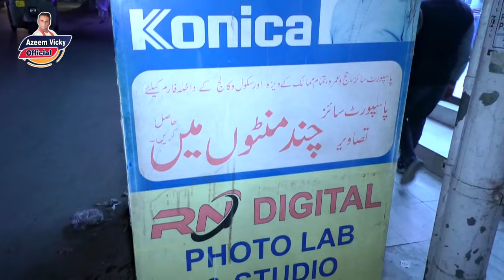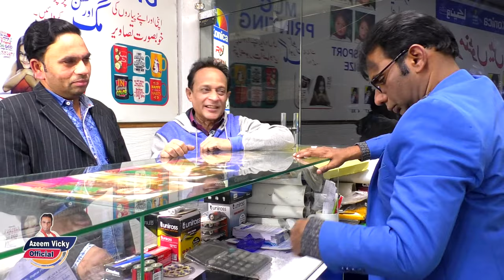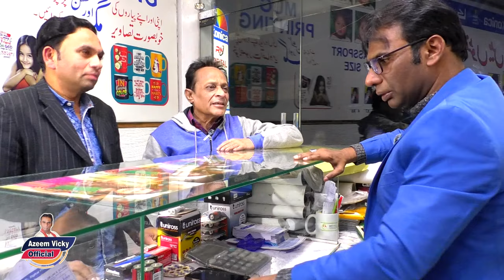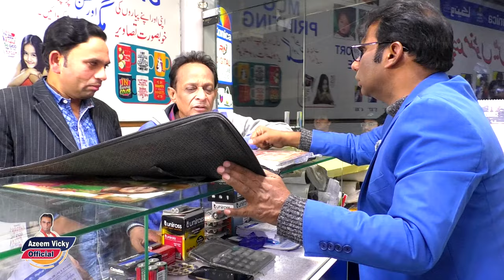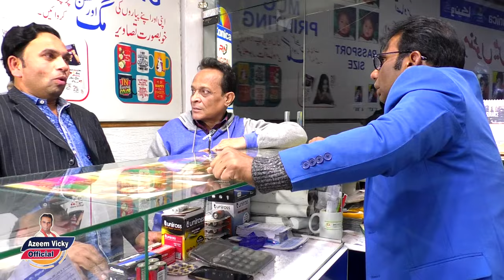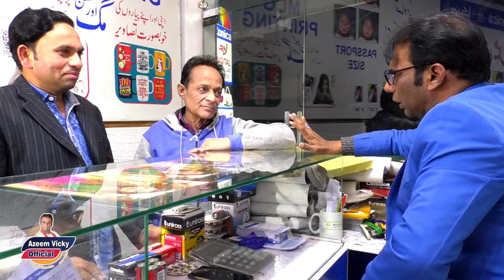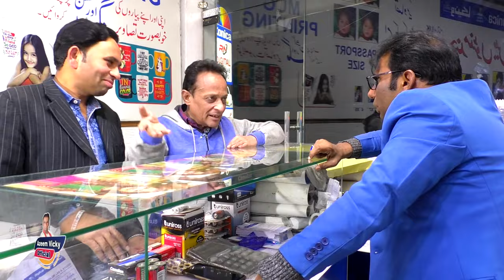Azem vicky ka hanga ma new comedy show|photo shop me hal chal mach gi Azem vicky hanga ma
Azem vicky hanga ma new comedy show | |photo shop me hal chal mach gi
Azem vicky new comedy show||stand up comedy||photo shop

Azem vicky hanga ma new comedy show

photo shop me hal chal mach gi
agha majid full funny,